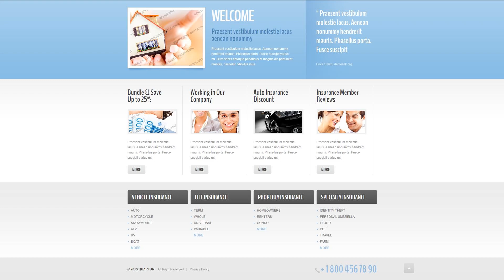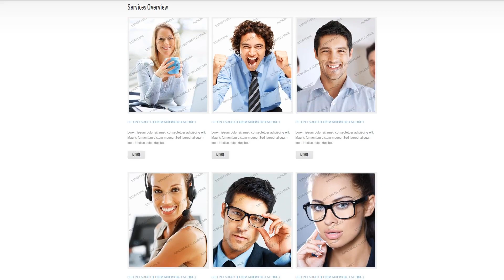Management Company Website Template - 44139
This one comes with Sliced PSD, Dropdown Menu, Google map, Tabs, HTML 5, JQuery, HTML plus JS